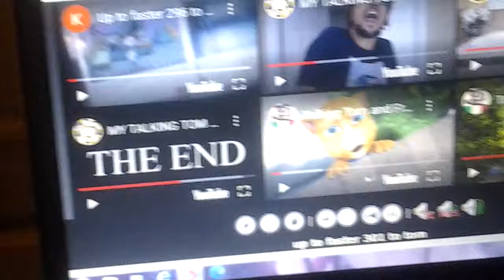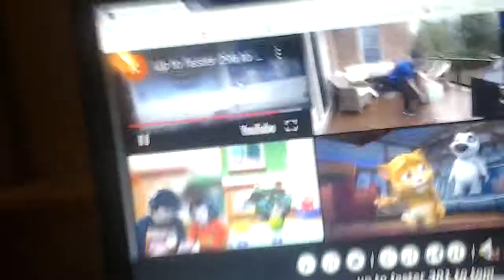Up to faster 301 to tom